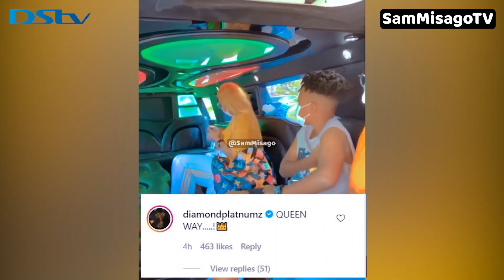VIDEO: DIAMOND APIGA SALUTE KWA IRENE UWOYA BAADA YA KUCHUKUA ROLLS ROYCE NA LIMO AKIWA DUBAI